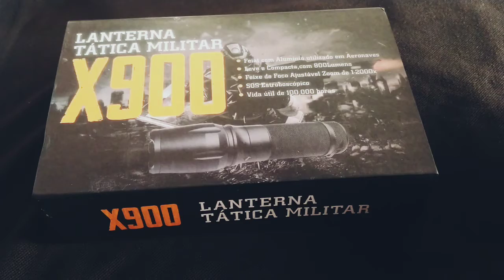X900 | Lanterna Tática Militar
clique nesse link e receba R$60,00 de desconto na maquininha point mini

assista outros vídeos desse canal 👍

- resenha de perfumes masculino e feminino

- vídeos informativos